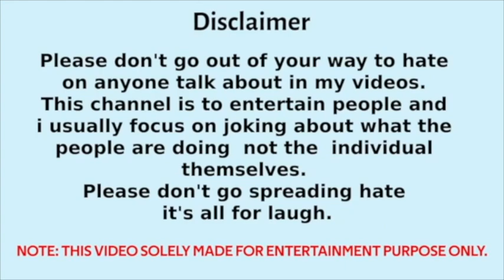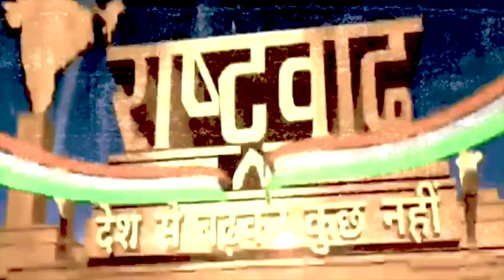आज इस टकले बोलती बांध करदी BJP प्रवक्ता Pankaj Sharma ने - Pankaj Sharma Thug Life